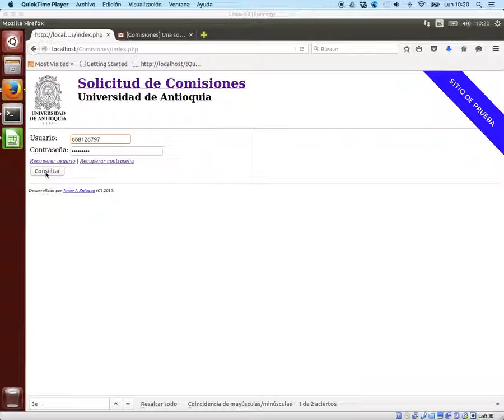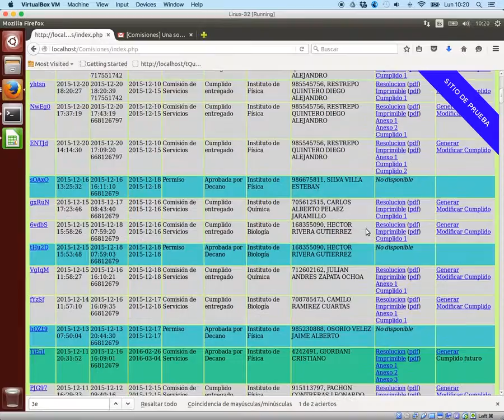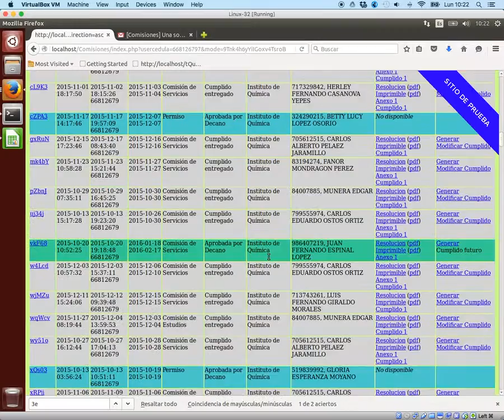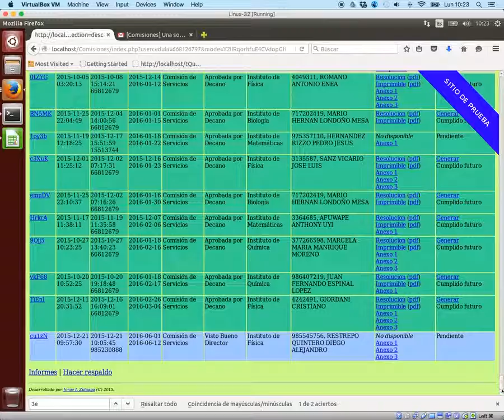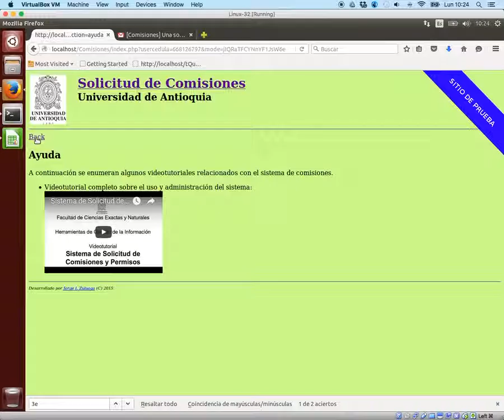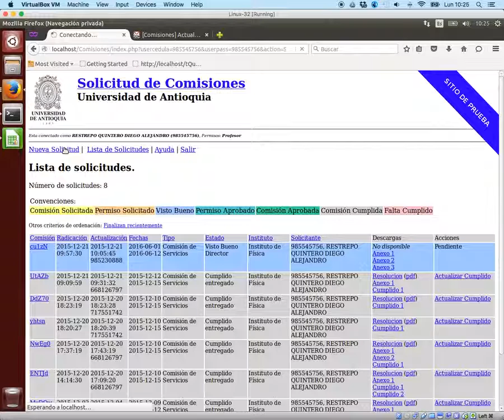Sistema de Comisiones UdeA - Estructura Basica del Sistema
Dirigido a: todos los usuarios